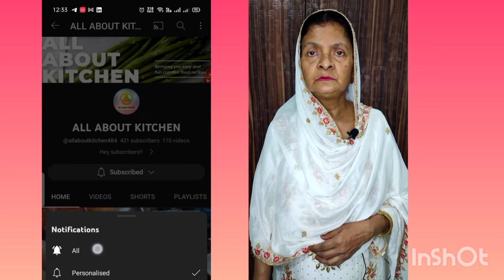Cheeni wala thekua | चीनी वाला ठेकुआ | ठेकुआ रेसिपी हिंदी में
Cheeni wala thekua | चीनी वाला ठेकुआ | ठेकुआ रेसिपी हिंदी में | chatthparv @allaboutkitchen484

Hey guys we are back with another innovative recipe that is Delicious Chini wala thekua so you don't have to rush to the market to buy them. Try it out at home and let us know your views.

Thankyou!!